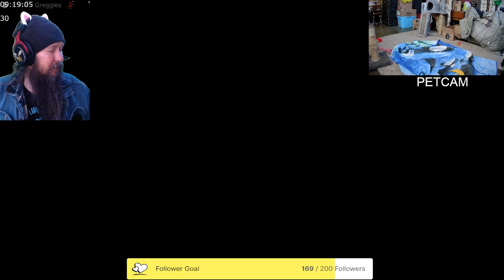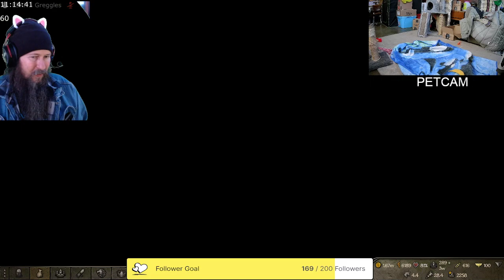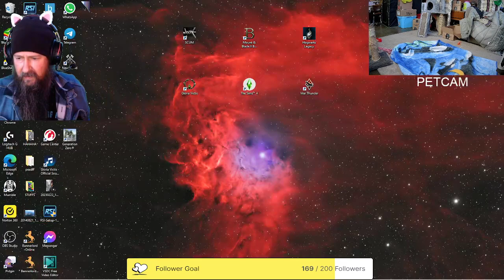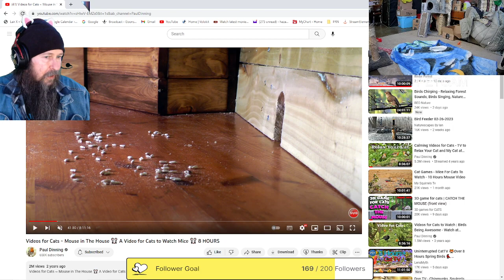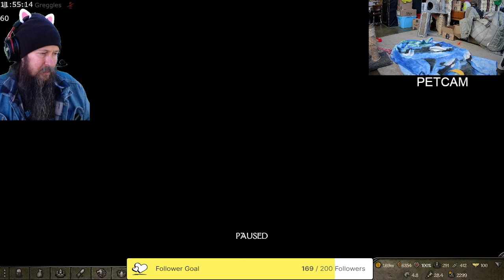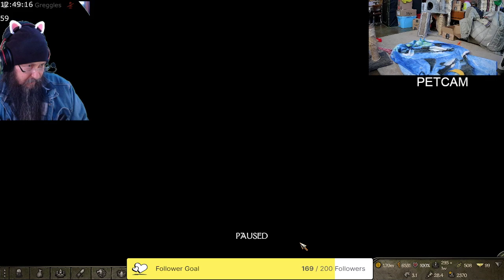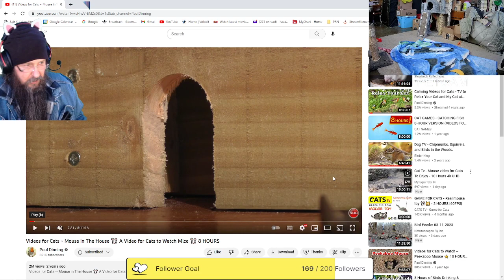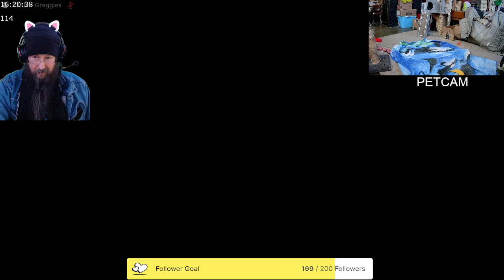A little Mount, a little Blade March 18/23